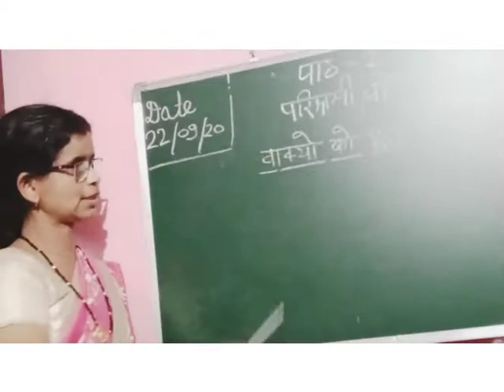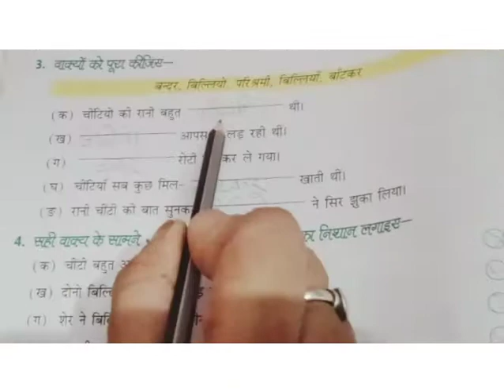Class 3 Hindi chp 2 part 6